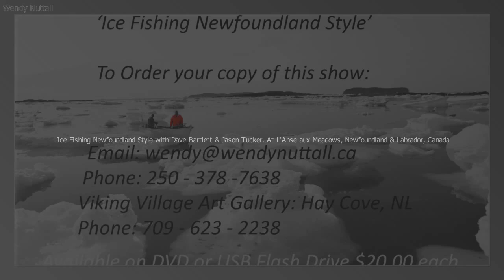2015 12 02 Ice Fishing Newfoundland Style order 5 pic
I want to show fellow Canadians and people around the world people at work. In this show are two fishermen, the one in Green is Dave Bartlett the Skipper of the boat; the fellow in orange is Jason Tucker.
I bring to you an awareness of the way that some of our food is harvested.
I want to show you the beauty of Canada, as a work place.
I grew up in the Cypress Hills of Saskatchewan. The ocean, the ice and the fishing people of Newfoundland and Labrador and the small craft boats fascinate me.
My goal is that you too may enjoy one of my days with the little boats of Newfoundland.
By Wendy Nuttall